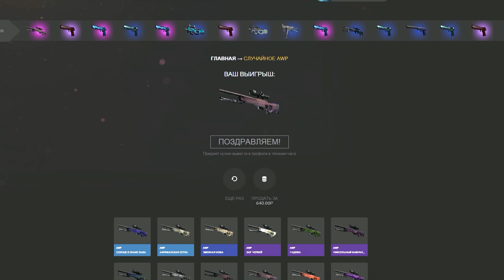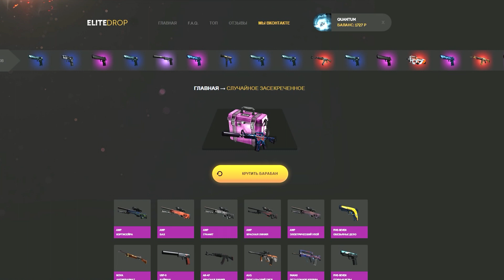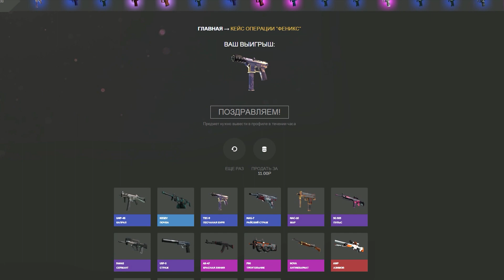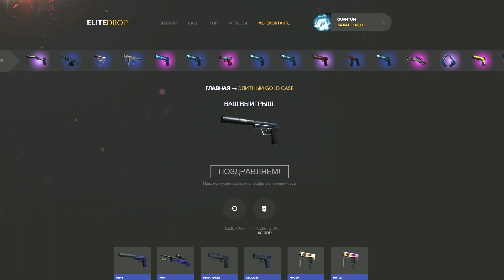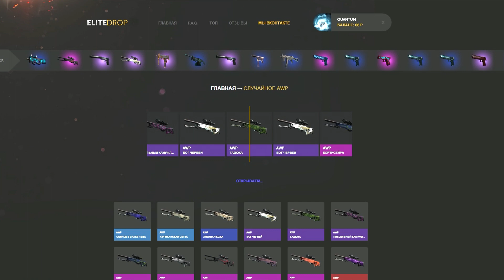ОПАСНЫЙ КРАФТ AWP DRAGON LORE!!!